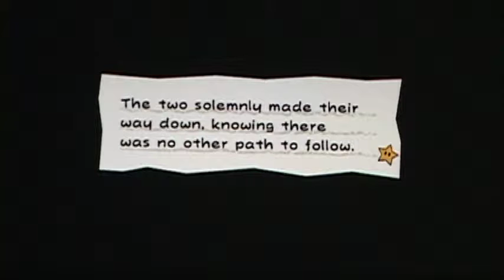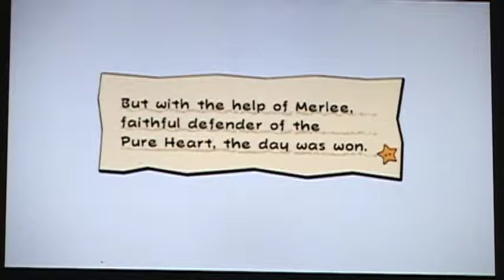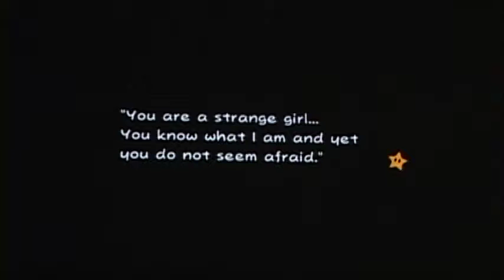Let's play super paper mario part 5